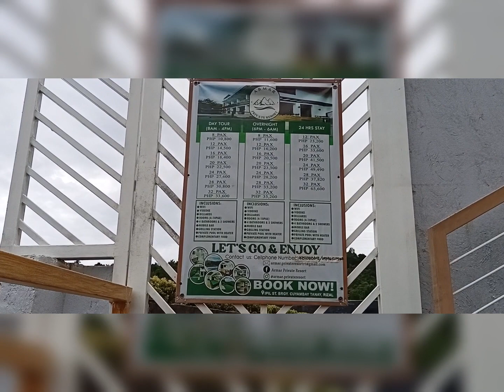BIRTHDAY BREAKFAST @ PALPITATE COFFEE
morning rides with misis at nakapag breakfast din sa palpitate coffee.